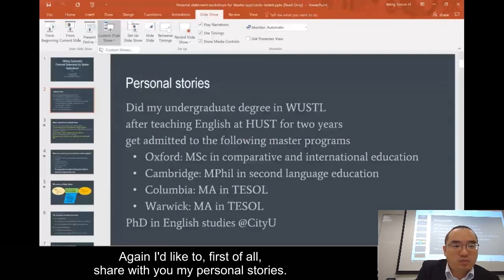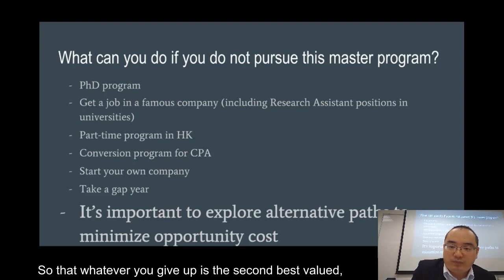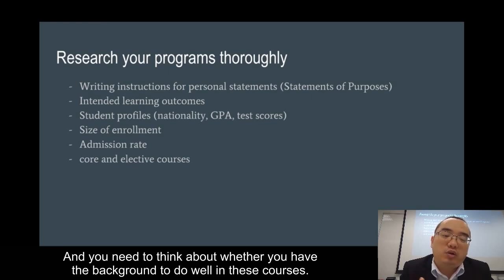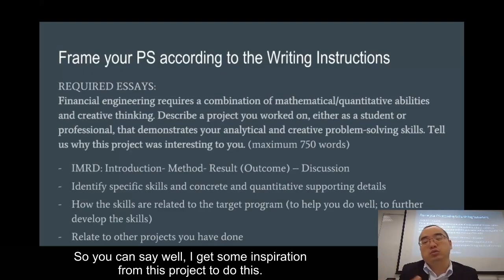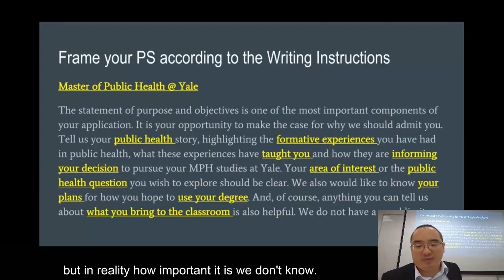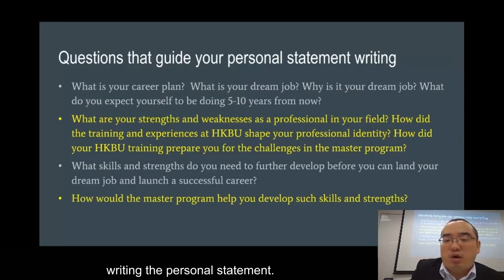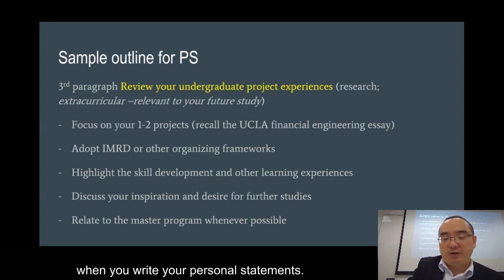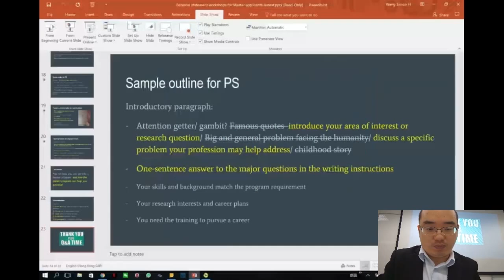Writing Successful Personal Statements for Master Programmes